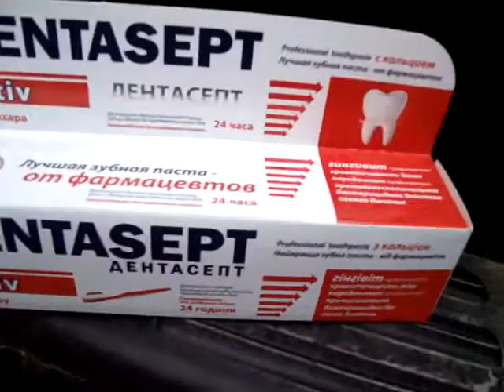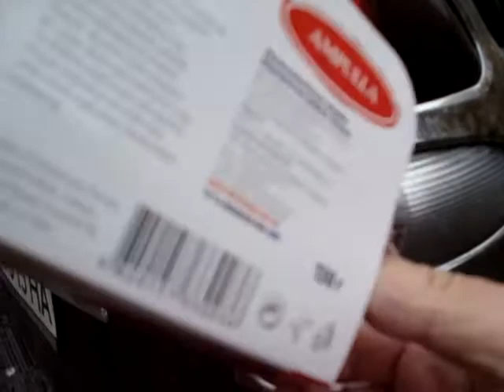Чистка хрома зубной пастой на Land Cruiser Prado за 10 минут 1 часть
После зимы на хроме появился ржавый налет. Модные дорогие средства не помогли… Вот решил попробовать, что посоветовал отец. Почистить зубной пастой –помогло!!!